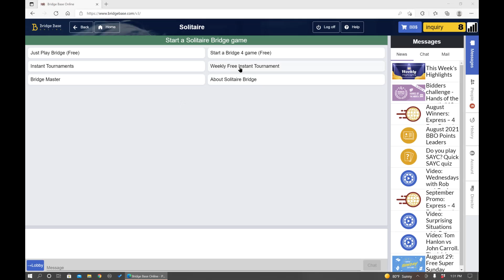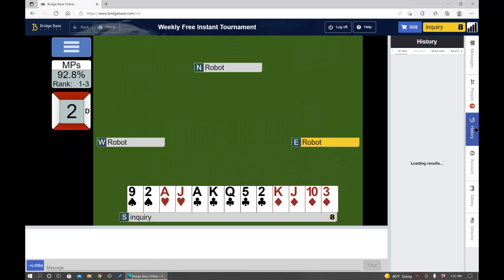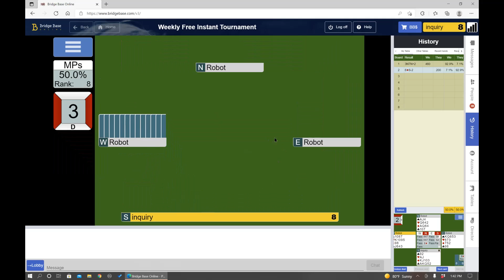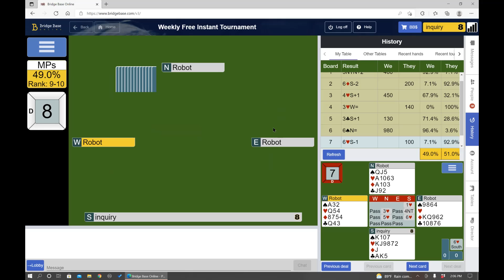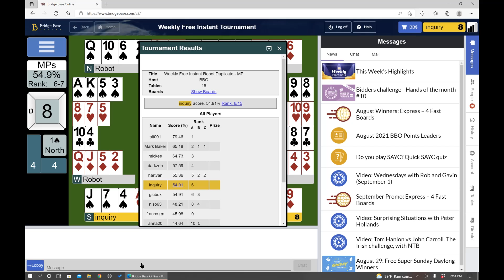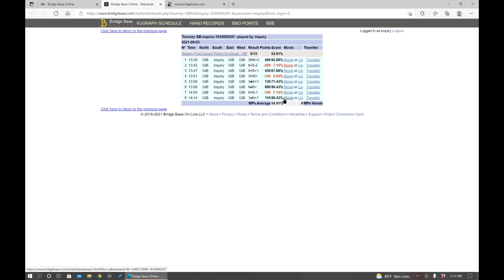bbo free #40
This video is of the SEPT 03, 2021 Free BBO Instant Tournament for members of the Amelia Island Duplicate Bridge Club or anyone else who is interested.  Bidding and play are highlighted with emphasis on Bergen Hand Evaluation and planning the line of play at trick one.  There us a short video on Bergen Hand Evaluation method at the following (You can also read about his method in his book "Slam bidding made Easy or in his long series or articles in the ACBL Bulletins during 2019 and 2020).  You can also watch a professional player's thoughts on these hand by viewing Peter Hollands channel on BBO